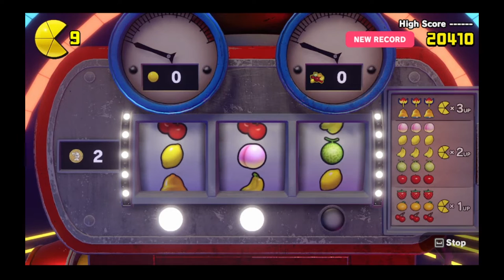Pac-Man World Re-Pac Gameplay #5 | Manic Mines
PAC-MAN arrives home on his birthday to find the Ghosts have kidnapped PAC-MAN’s family and ruined his party! Off to the rescue, PAC-MAN sets out to Ghost Island!

• With improved UI, fine-tuned mechanics and updated visuals, PAC-MAN WORLD Re-PAC is a modernized classic!
• Dodge Ghosts, solve environmental puzzles, rescue the PAC-FAM, and more in this platforming adventure!
• Butt-bounce, rev-roll, PAC-DOT attack, and hover-jump to the final face-off against TOC-MAN!
• Play a collection of 3D mazes in MAZE MODE! Clear QUEST MODE to unlock the original PAC-MAN game in ORIGINAL MODE!